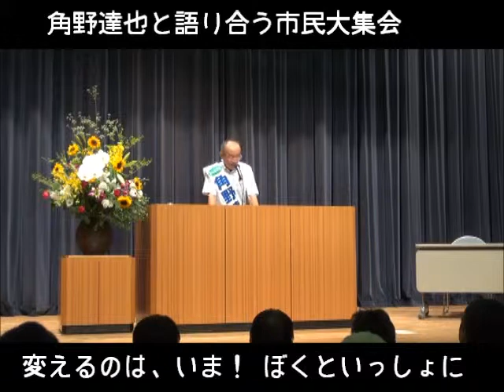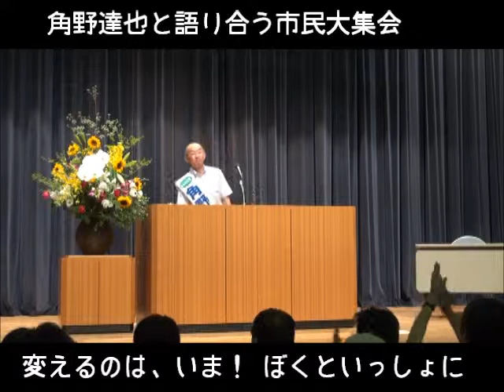角野達也決意表明 変えるのは、いま！ぼくといっしょに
角野達也と語り合う市民大集会
決意表明！変えるのは、いま！ぼくといっしょに
主催 いのち、緑、平和を守るみんなの会